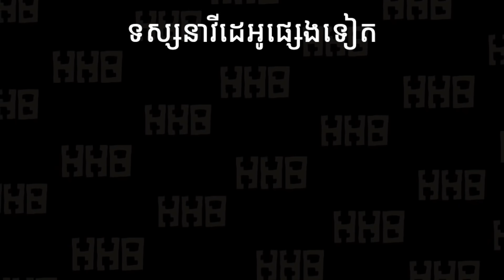លេងជួប Hack រត់ចង់ងាប់ - Garena Free Fire